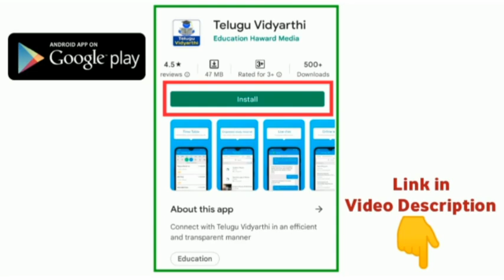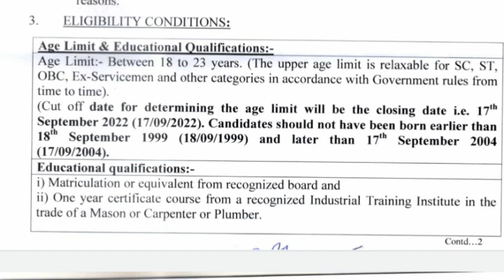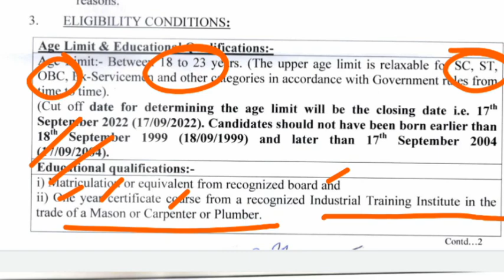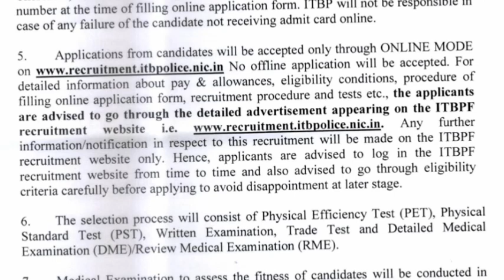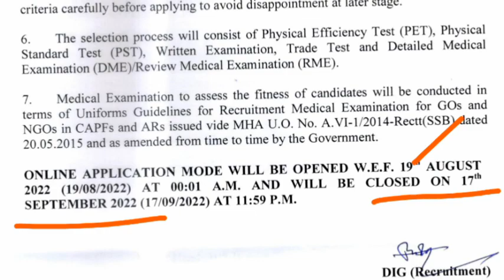కానిస్టేబుల్ మరో కొత్త నోటిఫికేషన్ విడుదల || Constable Recruitment Notification 2022 || ITBP Jobs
TS Police Constable Hall Tickets 2022, Telangana Government jobs 2021, TS Govt Jobs, TS Police Constable Notification 2022, TS Police Jobs, apslprb, tslprb, ap Constable notification 2022, ts police constable recruitment 2022, tslprb constable syllabus, tslprb constable notification 2022, ts police constable age limit and upper age limit details, ts police constable physical standard tests, ts police constable physical endurance tests, TS Firemen Jobs 2022